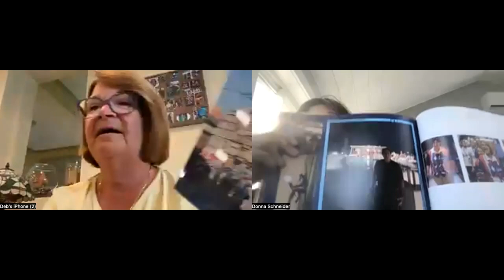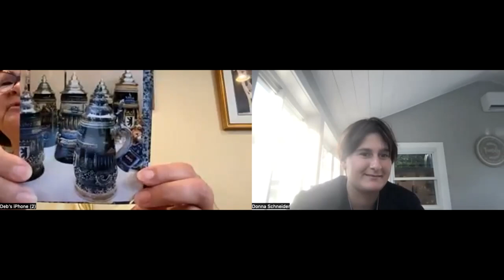Athlete Leadership Training, Kelly Schneider and Debbie Albers, SO World Games Berlin, 7,24,2023